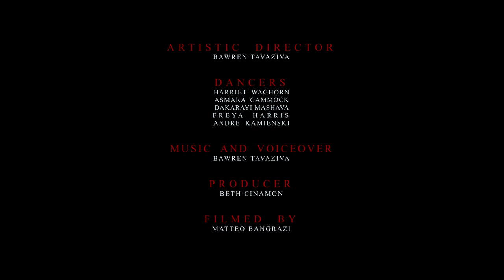BOY'S KHAYA - Behind the scenes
Powerfully moving and personal, BOY’S KHAYA is the latest work and account of Bawren Tavaziva’s early life in Zimbabwe told through a mesmerising combination of Contemporary, Ballet and African dance, with a music and spoken-word soundtrack.

Artistic Director: Bawren Tavaziva

Music and Voiceover: Bawren Tavaziva

Dancers: Harriet Waghorn, Freya Harris, Dakarayi Mashava, Asmara Cammock, Andre Kamienski

Produced by: Beth Cinamon

Filmed by: Matteo Bangrazi

Supported by: Cockayne Foundation and the London Community Foundation, Foyle Foundation, Arts Council England and Creative Scotland.